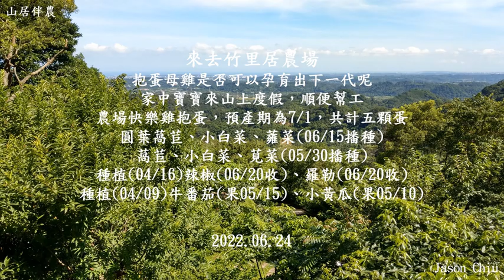山居伴農－20220624抱蛋母雞是否可以孕育出下一代呢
抱蛋母雞是否可以孕育出下一代呢
家中寶寶來山上度假，順便幫工
農場快樂雞抱蛋，預產期為7/1，共計五顆蛋
圓葉萵苣、小白菜、蕹菜(06/15播種)
萵苣、小白菜、莧菜(05/30播種)
種植(04/16)辣椒(06/20收)、羅勒(06/20收)
種植(04/09)牛番茄(果05/15)、小黃瓜(果05/10)